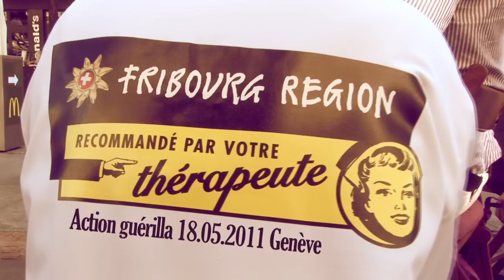Action guérilla du 18 mai 2011 à Genève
Une brigade de thérapeutes & masseurs de FRIBOURG REGION envahit les rues de Genève le 18 mai dernier, tôt le matin.
Au programme: massages-minute, détente et distribution de pantoufles aux gens stressés de la cité de Calvin pour promouvoir les multiples vertus bienfaisantes de FRIBOURG REGION.
On ne vous avait pas encore dit que FRIBOURG REGION était recommandé par votre thérapeute?